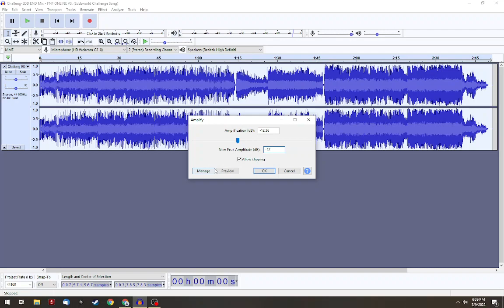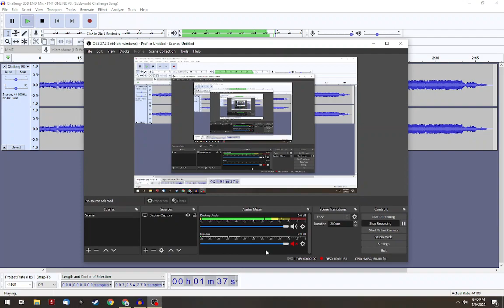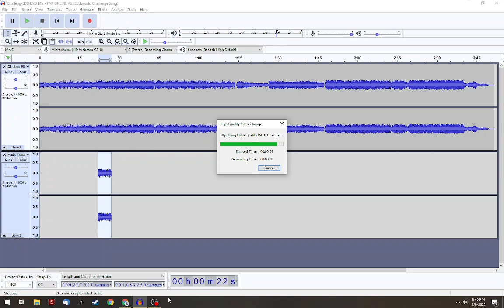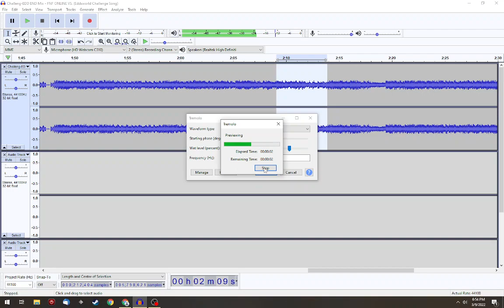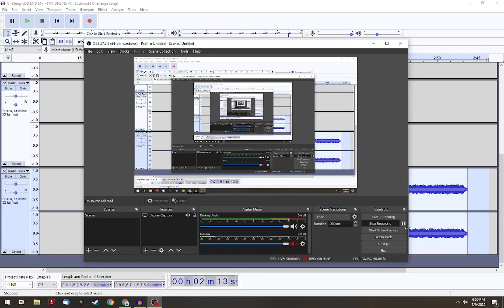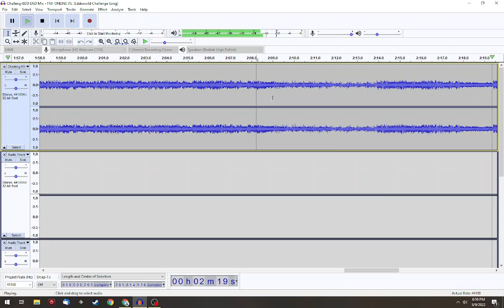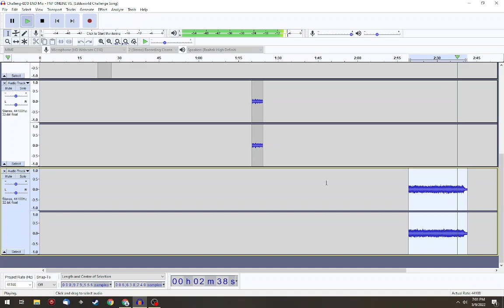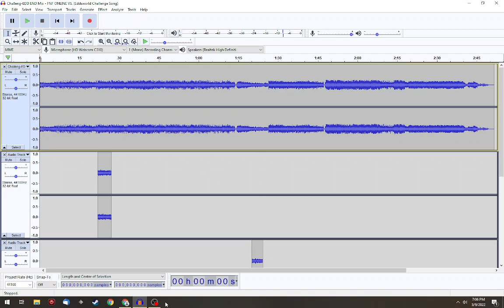Audacity process video #2 (Challeng-edd)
Philiplol - Created Challeng-EDD (go check him out on game banana)